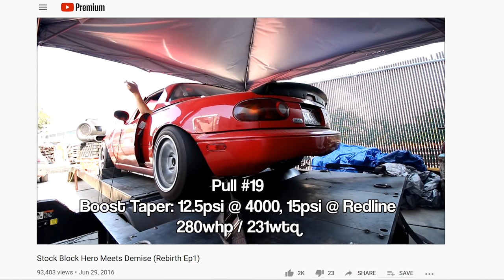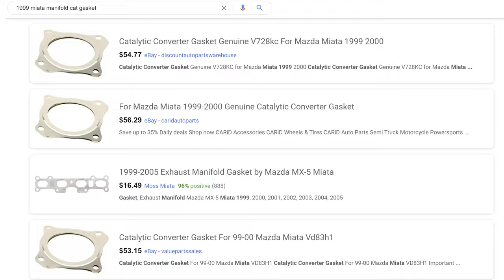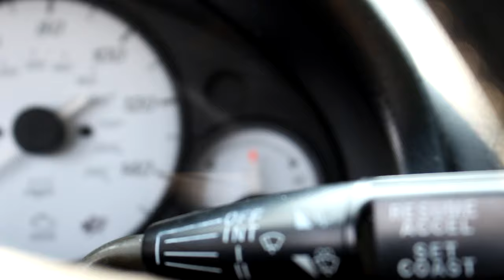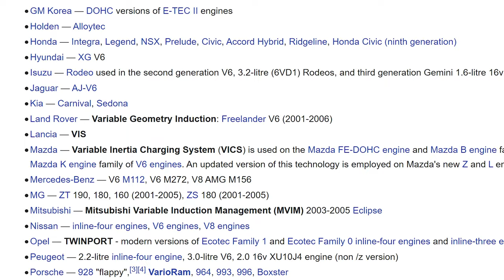Troubleshooting 6 Common Issues Your Miata Might Have! [Project 2SJ Ep5]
Thank you to all of my subscribers and supporters for helping me try to become the #1 source of Miata entertainment and education!

What’s that digital gauge in the dash?! It’s called a CanChecked and you can pick one up from my friends at Bofi Racing!

0:00 Shirt Drop!
1:58 Intro
3:03 Soft Top Adjustment
4:48 Finding the Fuel Leak
5:58 Finding the Exhaust Leak
6:47 Cooling Fan Problems
8:29 Window Cable Zip Tie Fix
10:55 Fuel Damper Replacement
14:54 Outro